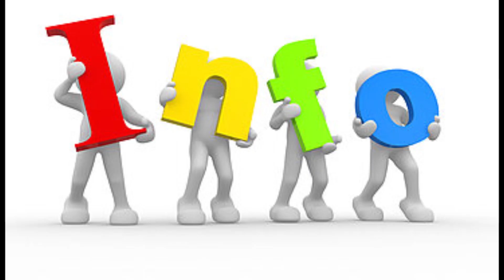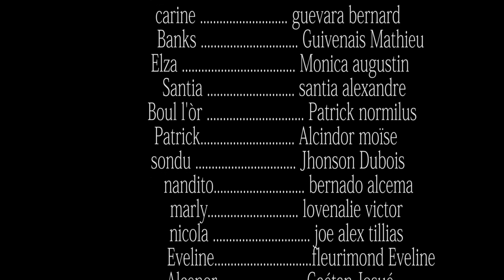Incompatible Désir 40